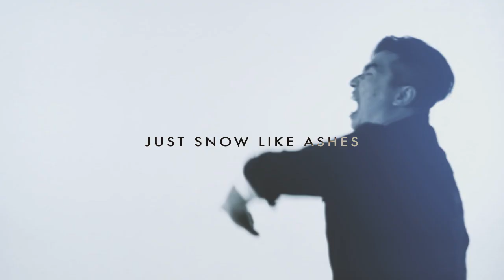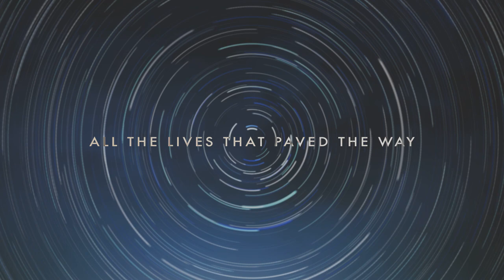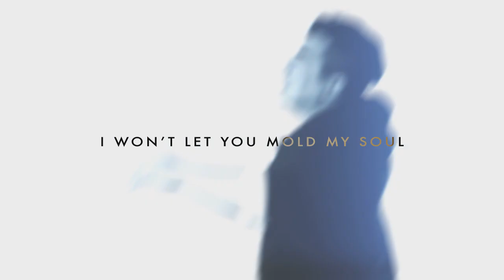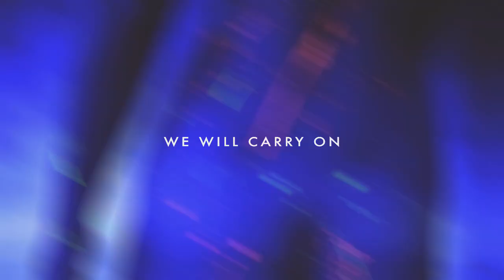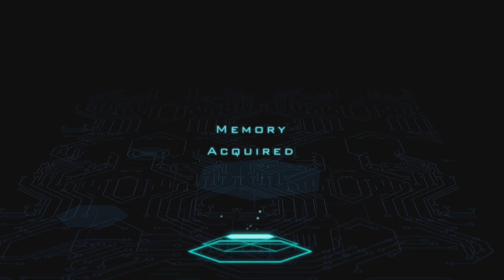Soul Of Ears 蘇洛依 - The Future (Official Music Video)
We called it the future, before it became never-ending circles.
在未來之前，我們還是相信未來。

Starring: Zora Lai
Director: Ze Wan
Cameraman: Ze Wan
Assistant: Aki Wong
Editing: Ze Wan / Daniel Chung
Visual Post Production: Ze Wan / Sai Tsun / Ares Lai / Daniel Chung / Aki Wong
Make up & Hair: Candice Li
Special thanks to Kenneth @ Kennevia Photography / Tomas Chan / Ken Chow / Nelson Chung / DouFai

Vocals - Liam Wong / KASA
Guitar - Ariel Ng
Bass - KASA
Synths & programming - IZZI
Drum - Daniel Chung

Lyrics: KASA / IZZI
Mixing and mastering: IZZI